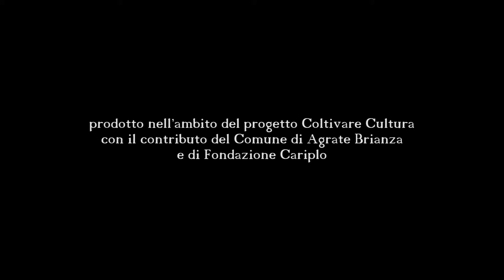delleAli Teatro_arte viva_promo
ARTE VIVA
L'esperienza di Enzo Bontempi maestro, poeta, artista

di Letizia Buoso
con Giada Balestrini e Antonello Cassinotti
regia: Giada Balestrini

Lo spettacolo si inserisce all’interno del Progetto Bontempi in Coltivare Cultura progetto cofinanziato da Fondazione Cariplo e Comune di Agrate B.